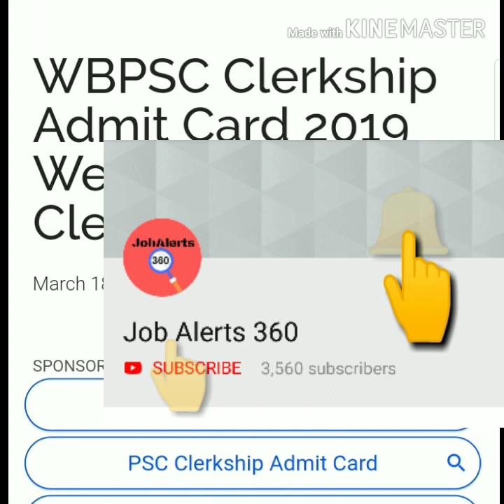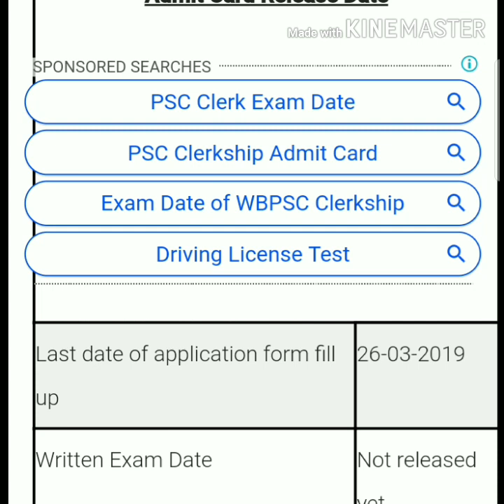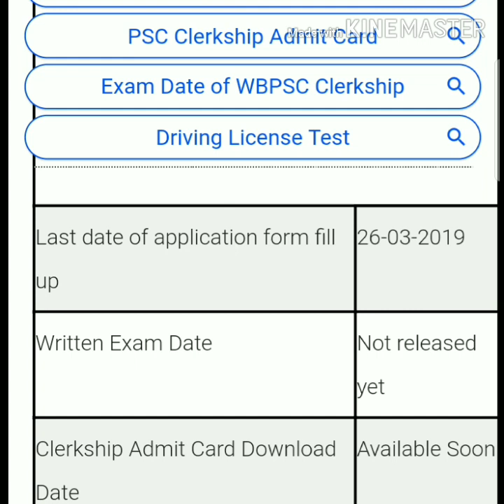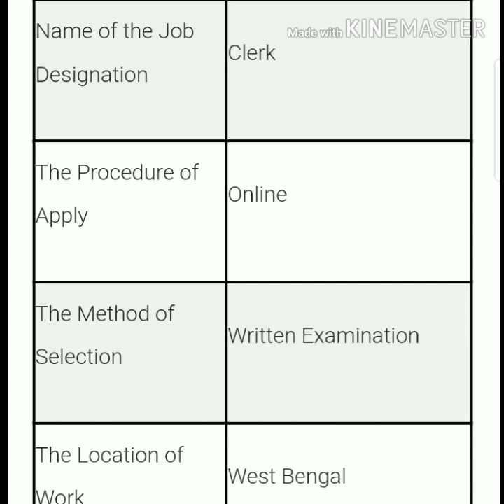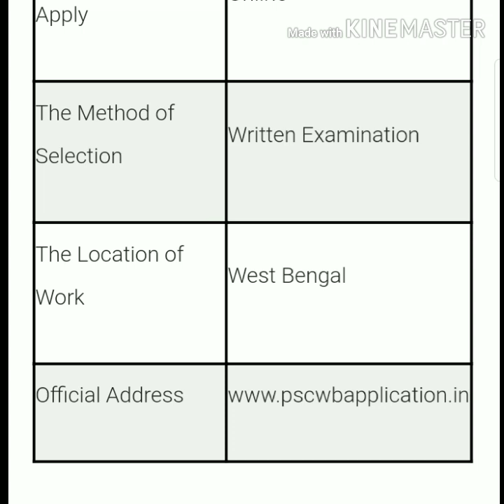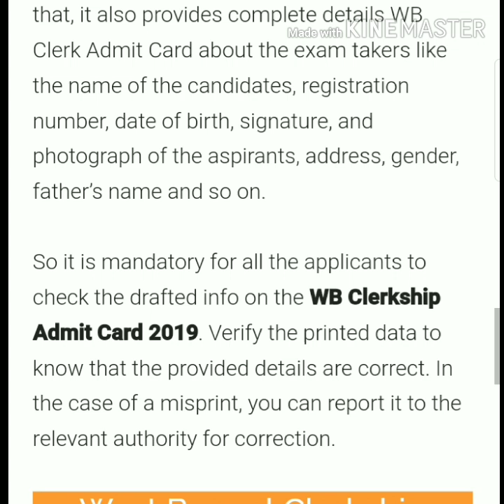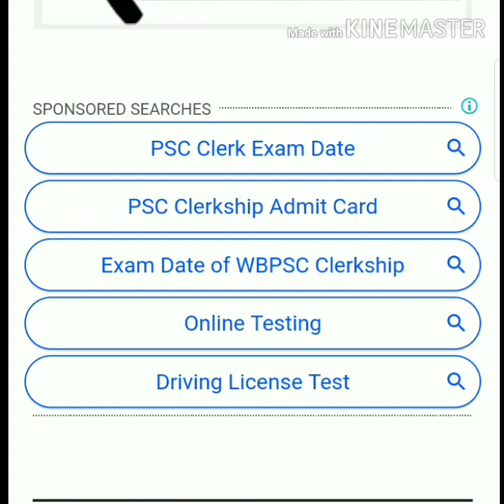PSC CLERKSHIP Admit Card 2019 Download West Bengal WBPSC Clerk Exam Date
Download WBPSC Clerkship Exam Admit Card 2019 West Bengal PSC Clerk Exam Admit Card Written Exam Date Prelims Test